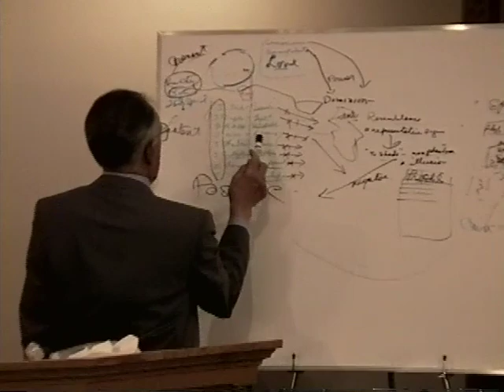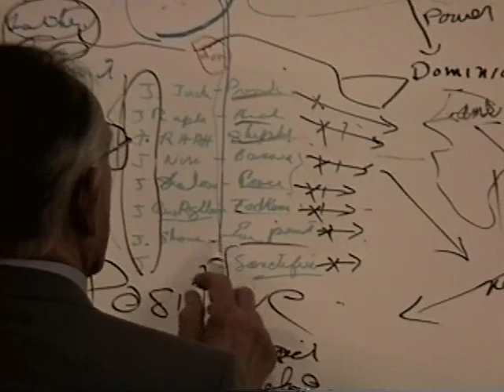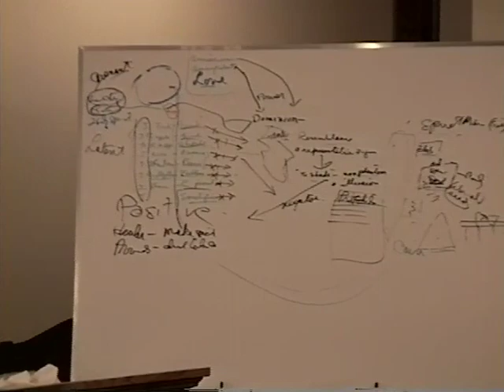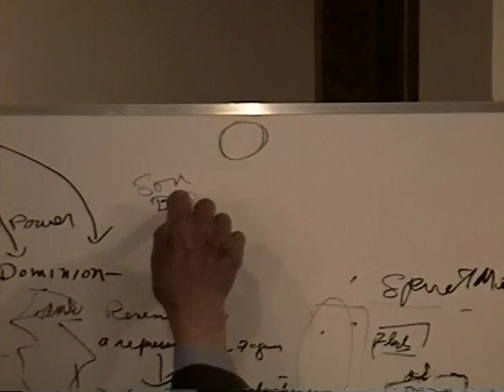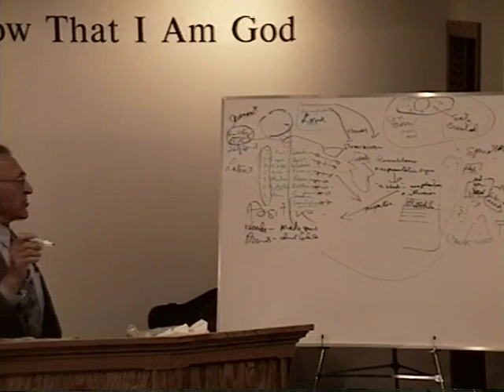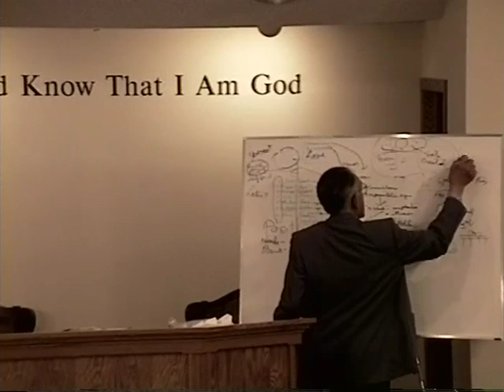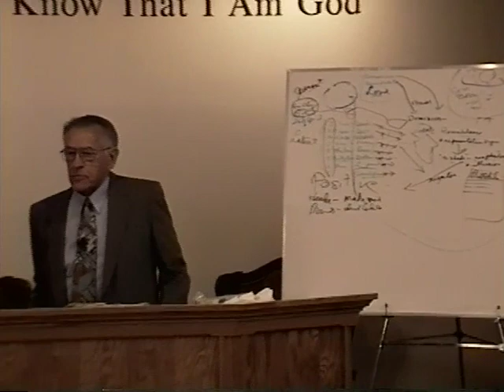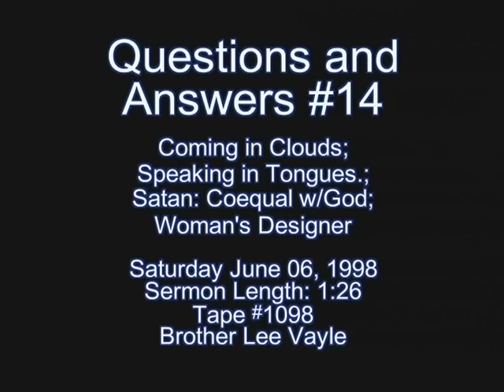Q & A #14 1998 010 1098